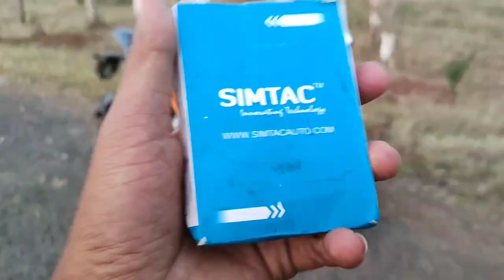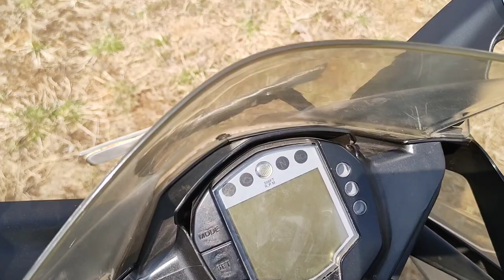Hazard Flasher Installation In KTM Bike🤑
Just I want to told you this video How to install hazard flasher in your KTM RC200 and this benefits of hazard flasher..